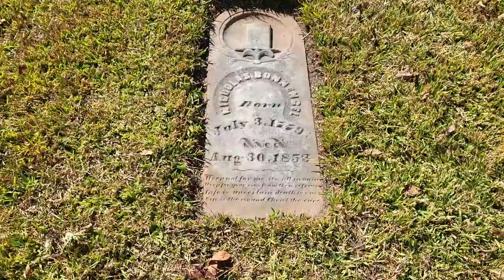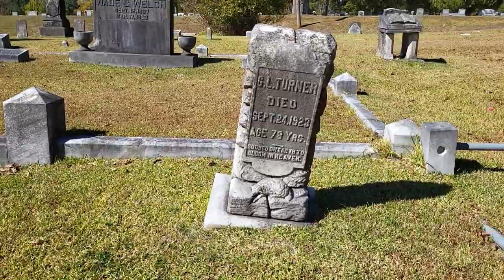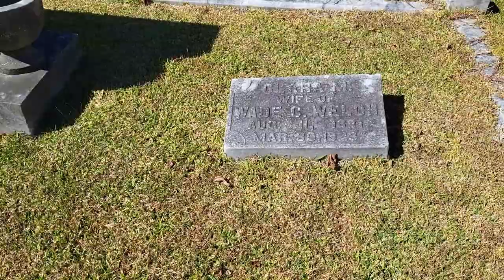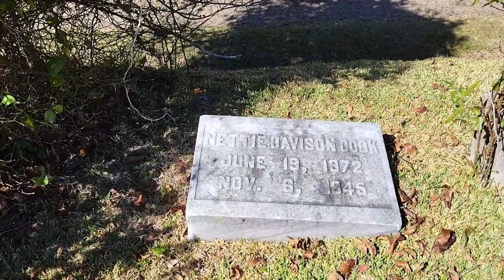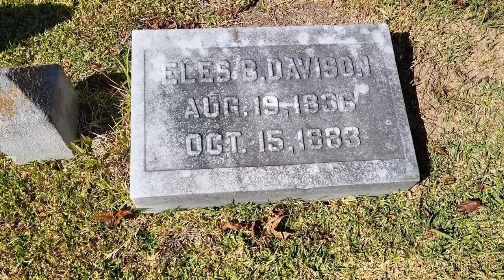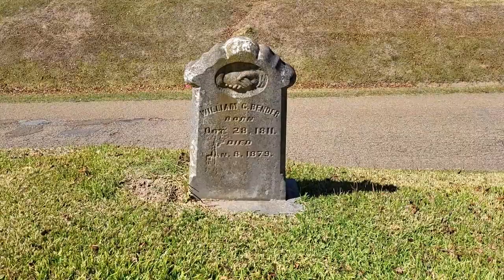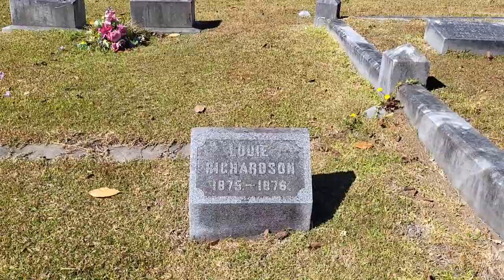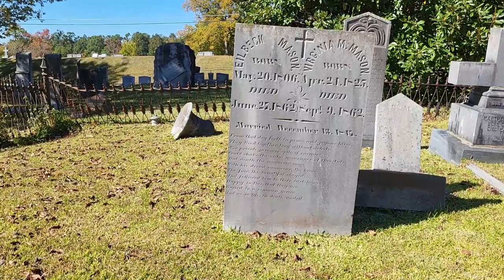Cedar Hill Cemetery Virtual Tour 3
We continue our search for those missing Find a Grave memorial pages, or pictures.